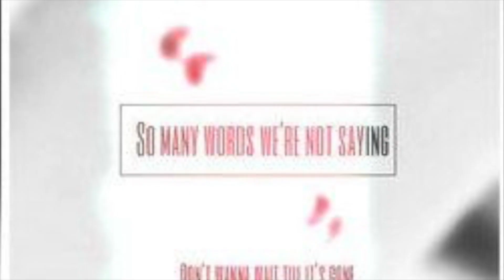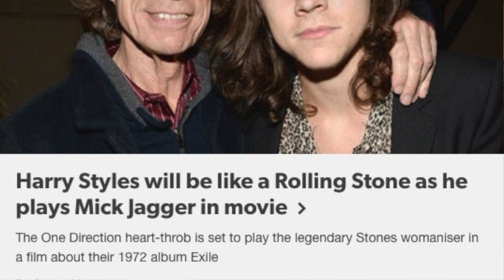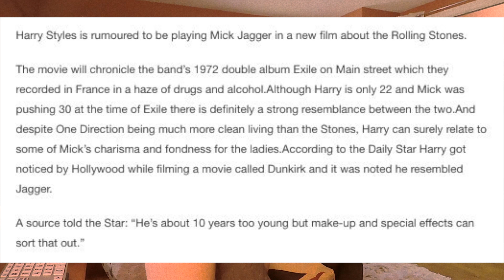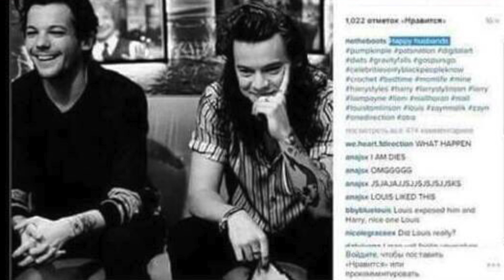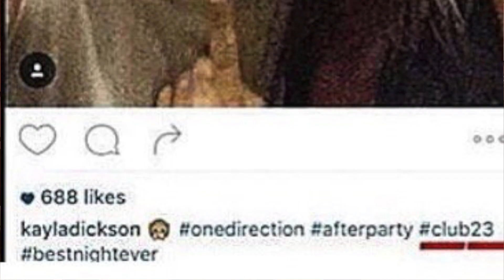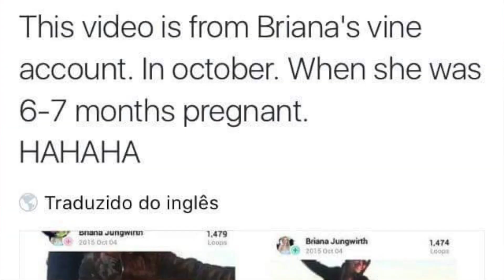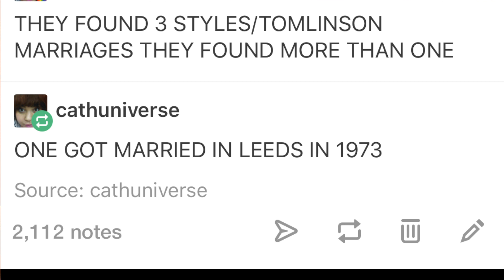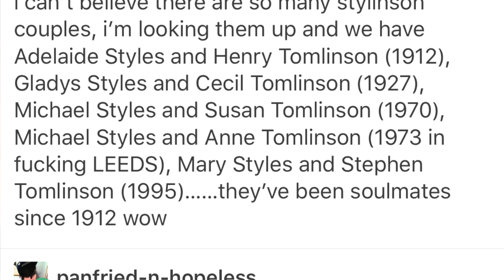STYLINSON MARRIAGES, HARRY HATES HIS HAIR, HARRY IN ANOTHER MOVIE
HEYYY MY LITTLE HALOS! I have another update vlog planned in a couple days

~SNAP: sararmann
~KIK: When16Met18
~My Directioners Amino App name : Queen Halo
~Musical.ly: @oopshistylinson